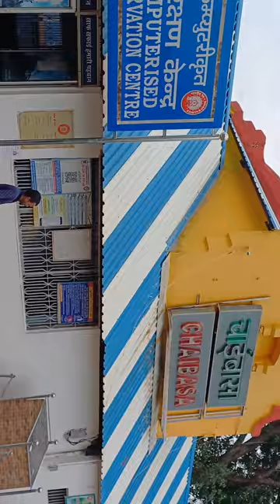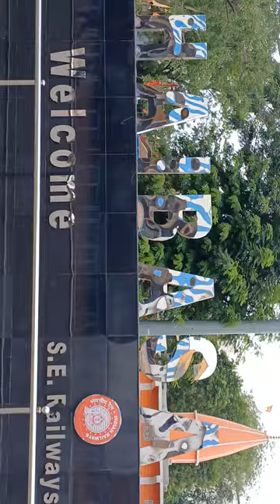CHAIBASA RAILWAY STATION ENTRANCE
This is the Entrance of Chaibasa Railway Station. Which has 3 platforms.
Halting Train - 10, Zone : SER (South Eastern Railway, Division :- Chakradharpur.